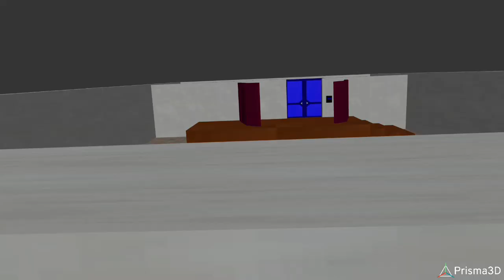syringeon garten of banban 7 model + bonus